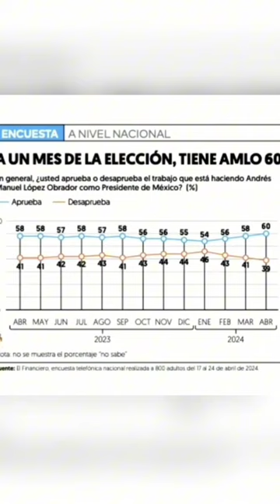amlo : “Tengo más apoyo con la gente que no tiene teléfono“